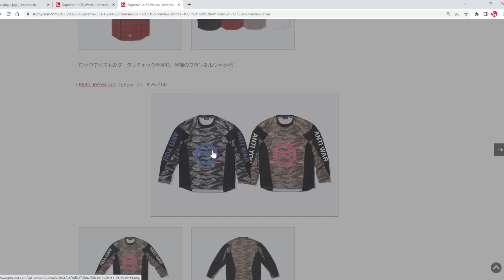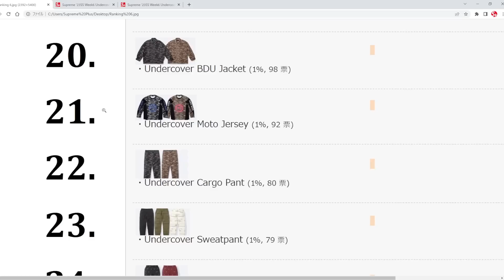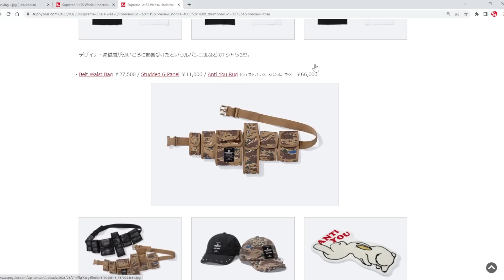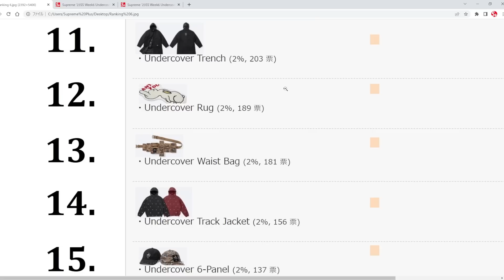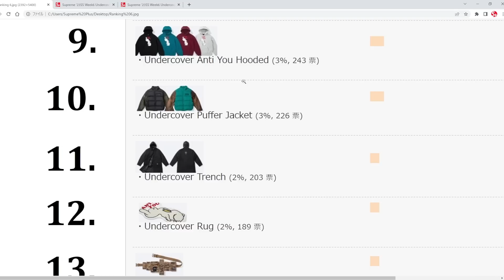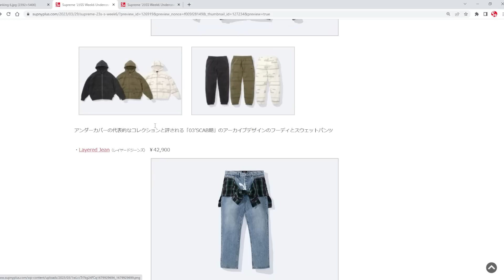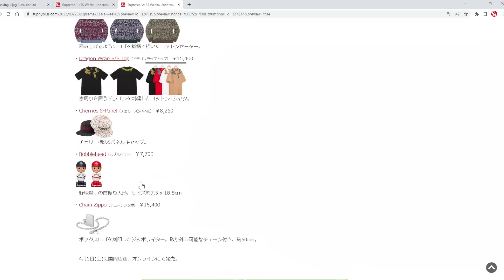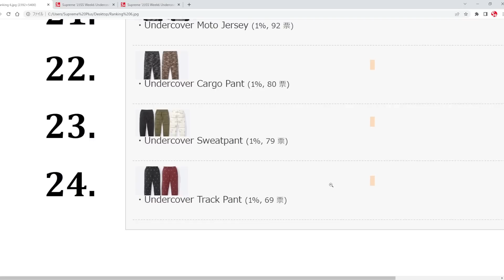【Supreme】アンカバ 、バブルヘッドなど注目多数！Week6人気アイテムランキング シュプリーム '23S/S Undercover